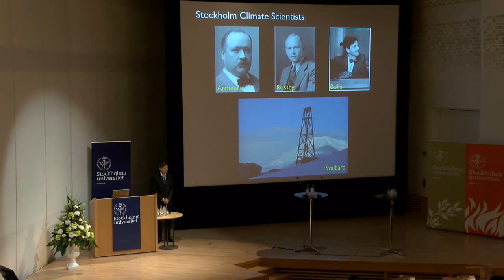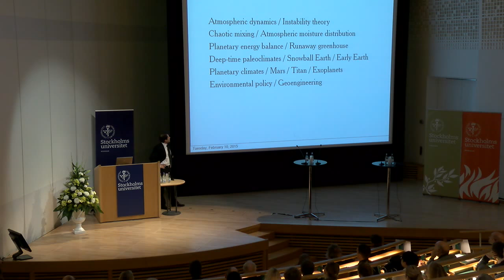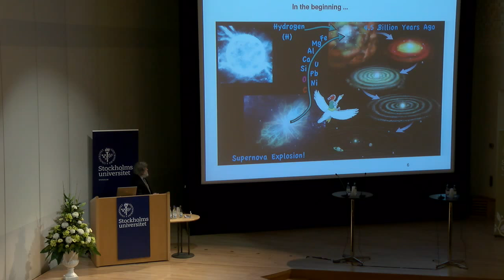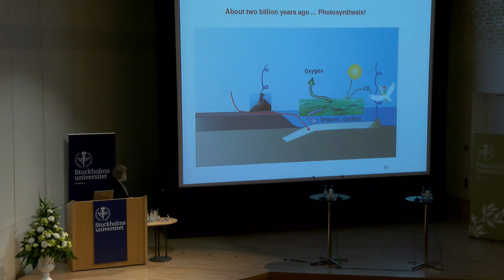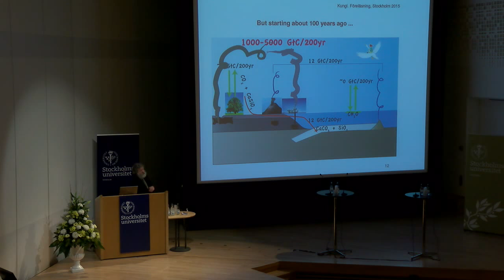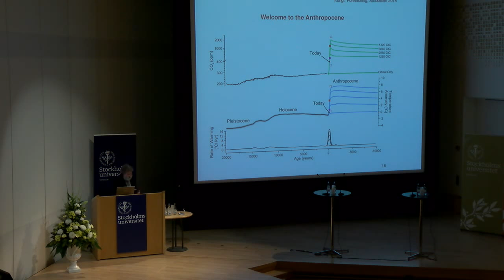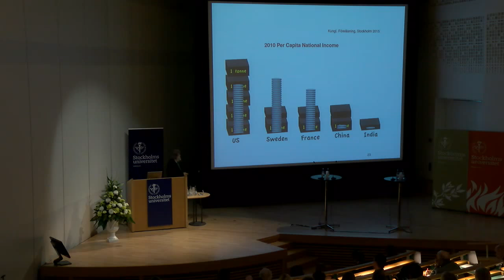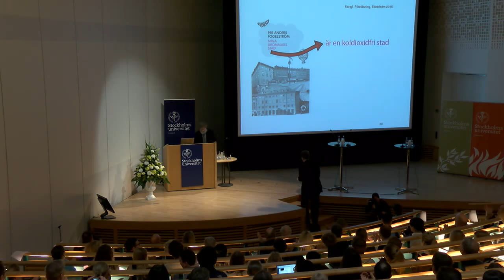20150111 RayPierrehumbert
Open lecture about Climate with Bolin Centre Scientist
Bolin Centre member Ray Pierrehumbert, well known climate scientist and also King Carl XVI Gustaf Professor in Environmental Science this year.